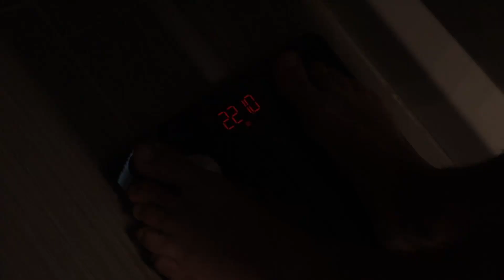Skinny To HUGE - Day 387